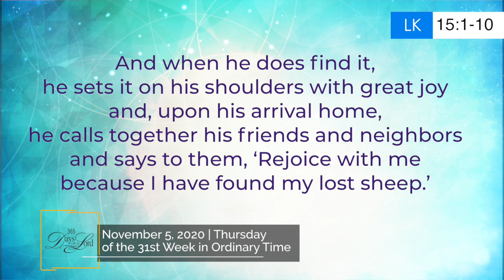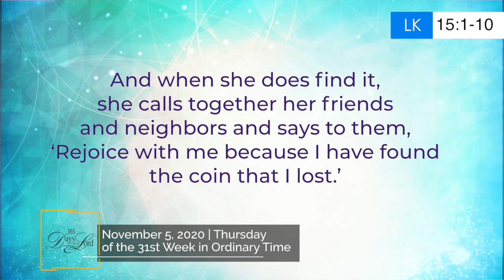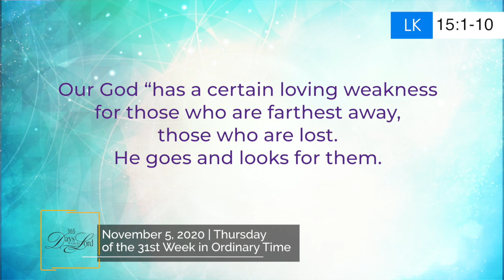365 DWTL | Thursday of the 31st Week in Ordinary Time | November 5, 2020